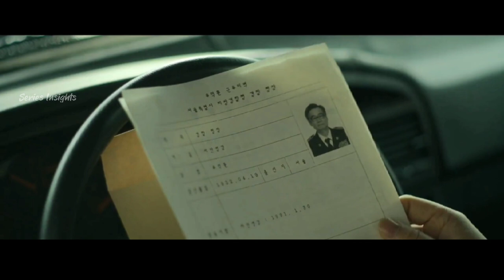EPISODE 8 || The Worst of Evil Episode 8 Explained in Hindi 2023 || New Korean Drama Explained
Produced by "Akash Gandhi"

The Worst of Evil all episodes

The Worst of Evil  episode 1  explained in Hindi
The Worst of Evil  episode 2  explained in Hindi

 The Worst of Evil  episode 3 explained in Hindi
 The Worst of Evil  episode 4  explained in Hindi

 The Worst of Evil  episode 5 explained in Hindi
The Worst of Evil  episode 6  explained in Hindi

The Worst of Evil  episode 7  explained in Hindi
The Worst of Evil  episode 8  explained in Hindi

The Worst of Evil  episode 9  explained in Hindi
The Worst of Evil  episode 10  explained in Hindi
The Worst of Evil  episode 11 explained in Hindi
The Worst of Evil  episode 12 explained in Hindi

The Worst of Evil last episode
The Worst of Evil explained in Hindi

The worst of Evil
Escape of the seven
The kidnapping day
The killing vote
Not Others
revenant
moving
F4 thailand
Asian drama
Korean Drama Explained in Hindi
Korean movie
revenant kdrama
Ghost series
horror story
horror series